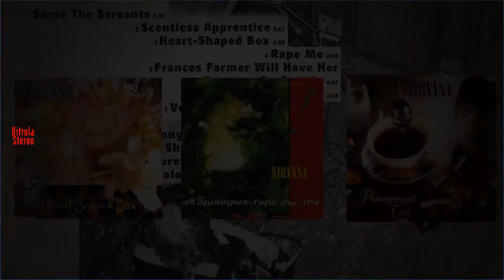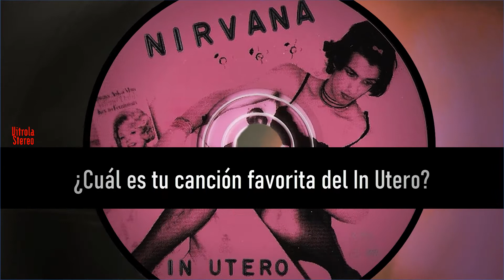La historia de In Utero el último álbum de estudio de Nirvana 🎸 Rock Pretérito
El 21 de septiembre de 1993 Nirvana lanzó el que sería su último álbum de estudio, que llevó el título de In Utero.

In Utero el último álbum de estudio de Nirvana 🎸 Rock Pretérito con Nelson Alarcón

Voiceover: @alarconnelson

Vitrola Stereo, Classics from the Rock era!